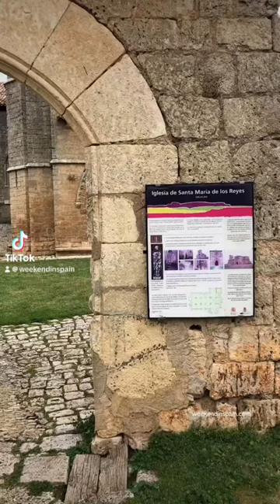Beautiful gothic cathedral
This 13th century church with splendid stained glass windows is one of the most remarkable examples of Spanish rural Gothic art. Above its façade there is a very beautiful Baroque-style rose window.

Esta iglesia del siglo XIII con espléndidas vidrieras, es uno de los ejemplos más notables del arte gótico rural español. Sobre su portada hay un rosetón muy bonito de estilo barroco.